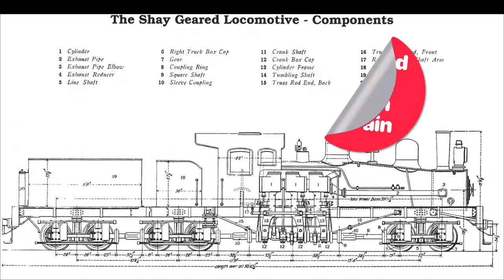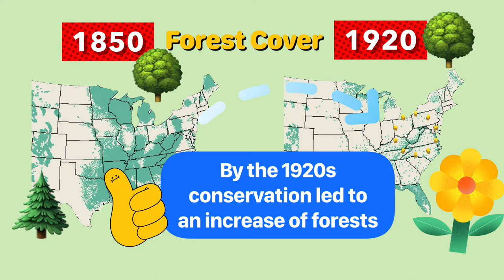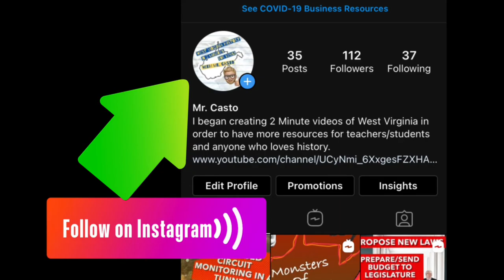Episode 47-First Industries of West Virginia: Timber, Oil/Natural Gas (Part 2 of 2)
West Virginia has some of the most beautiful forests in the country but at one time they were in danger of being completely timbered. Explore the timber and natural gas history of the state.